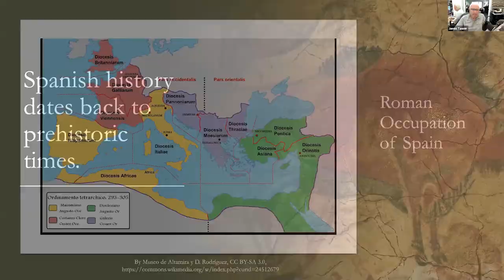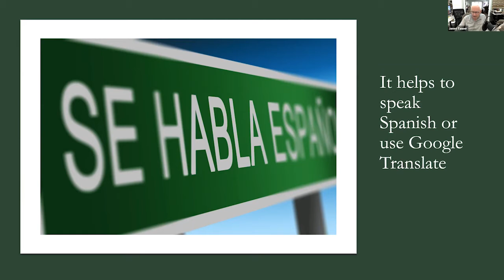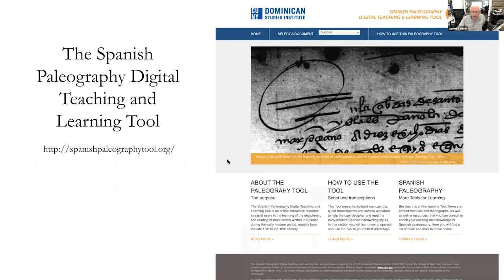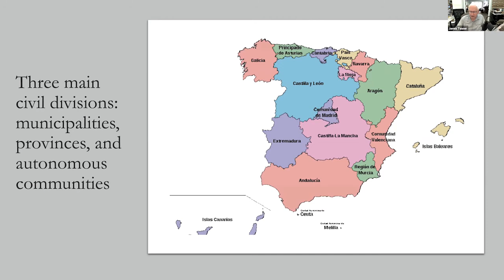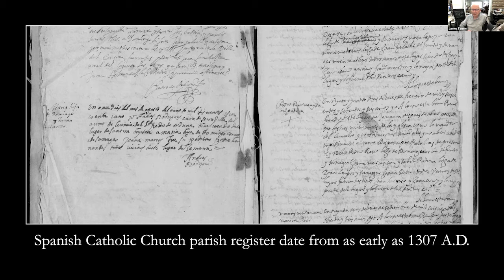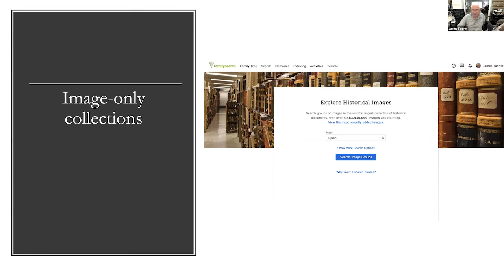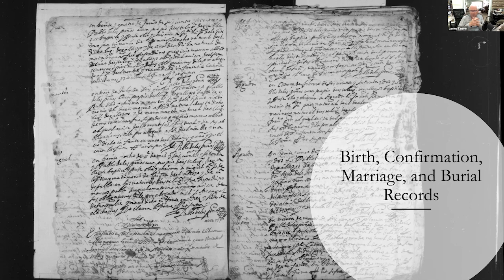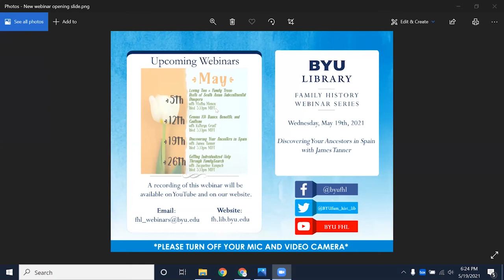Discovering Your Ancestors in Spain - James Tanner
James Tanner teaches on how to find information for ancestors from Spain